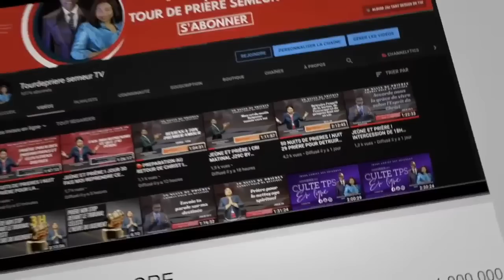DEVANCER L'AURORE I PRIERE DU MATIN UN MIRACLE EN CE JOUR SEIGNEUR BY PASTEUR BIENVENU MANZIONI